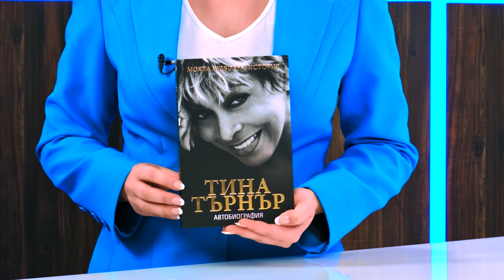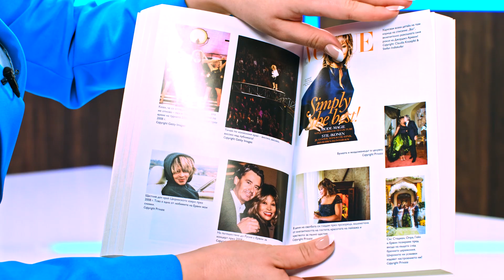Тина Търнър - Моята любовна история - store.bg